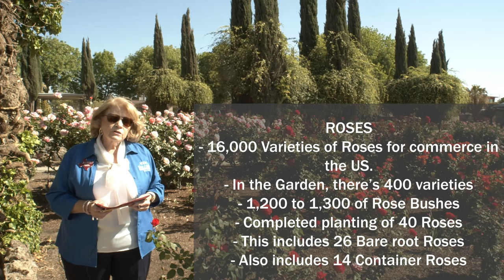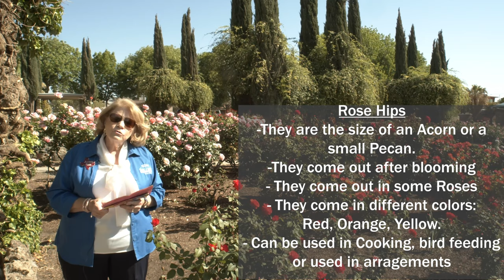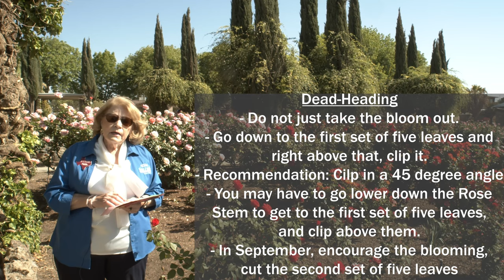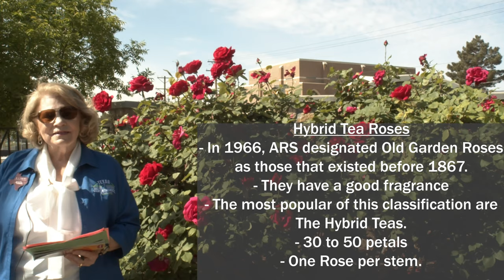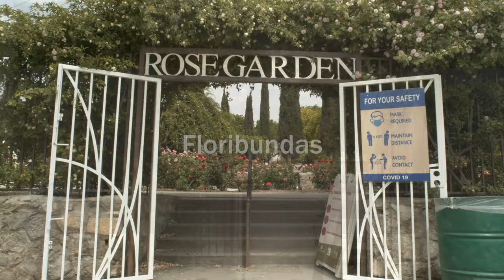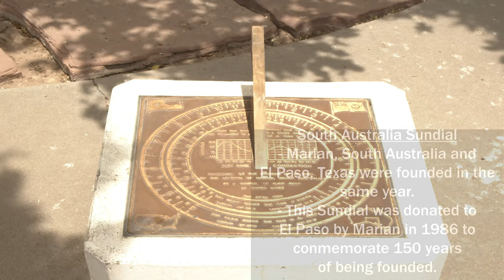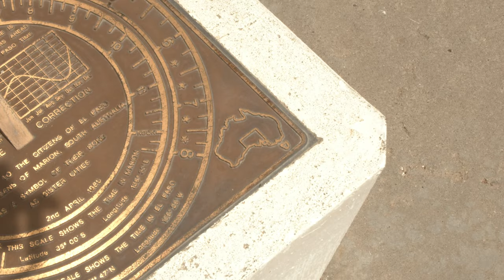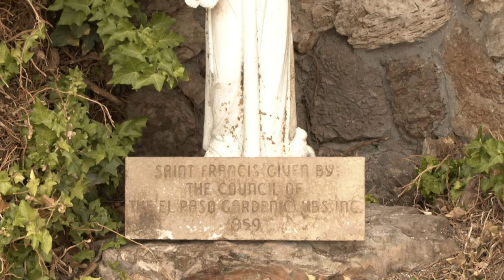The El Paso Municipal Rose Garden Virtual Tour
El Paso County Master Gardener, MJ Tangney, explains different varieties and classifications of roses that are currently planted in the rose garden.

El Paso County Master Gardeners